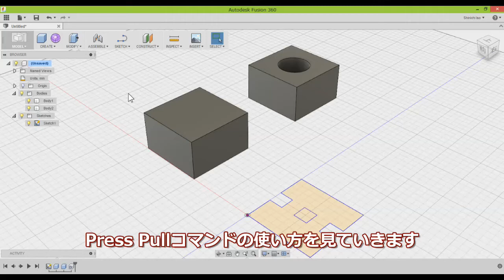Fusion360 Press Pull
3DCAD Fusion360のPress Pullコマンドの使い方をみていきます